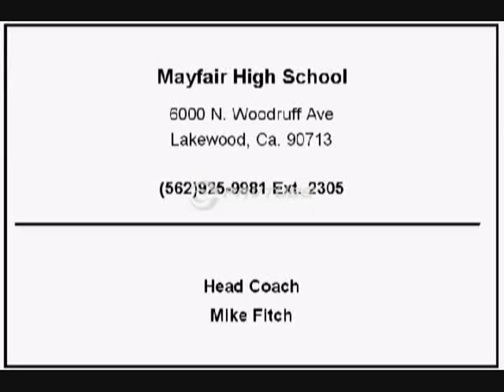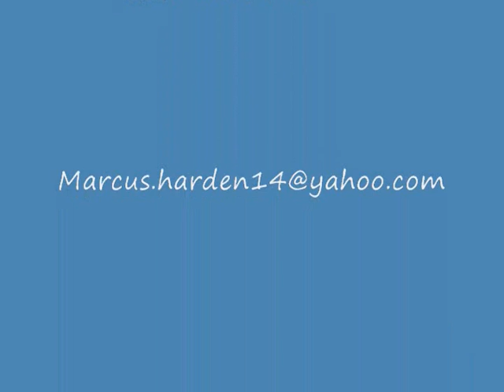Marcus Harden 2010 Highlights